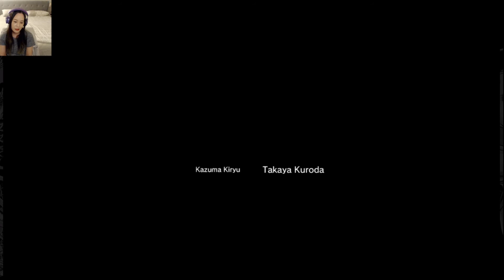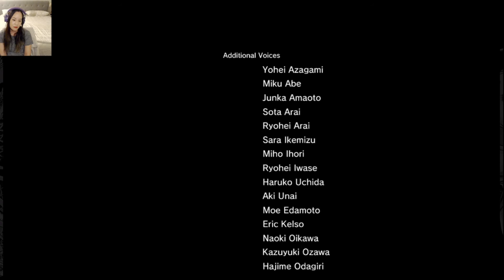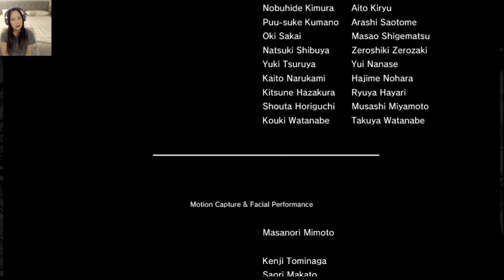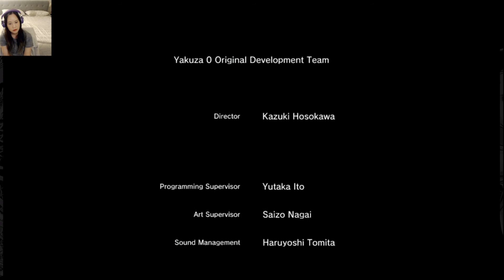Yakuza 0 - Finale Part 2 | The End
The end of the end! T_T Between the two protagonists, I really liked Majima more than Kiryu. However, based on what I've heard...the other series will focus more on Kiryu. Which is okay...I guess...but I still like Majima more.